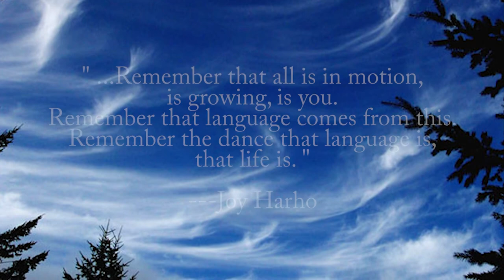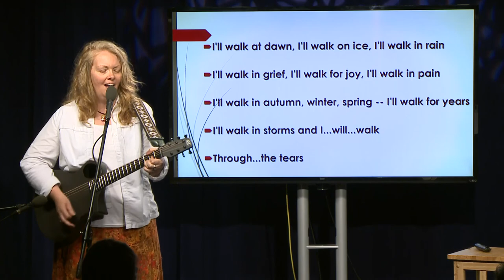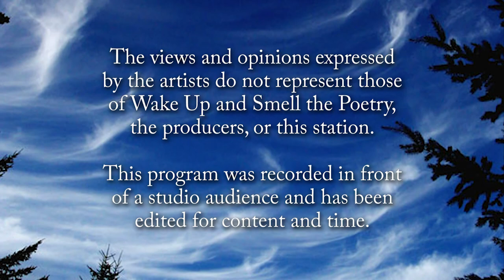Wake Up and Smell the Poetry: Open Mic Part 2